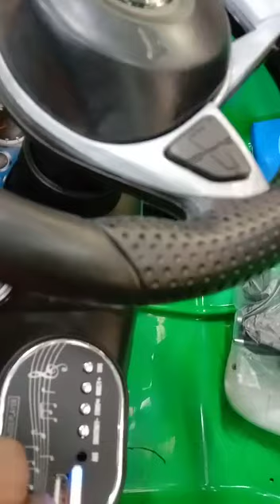kids electric car FT998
2 battery
3 mortars
swing system
remote control
cash on delivery all over Pakistan
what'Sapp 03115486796